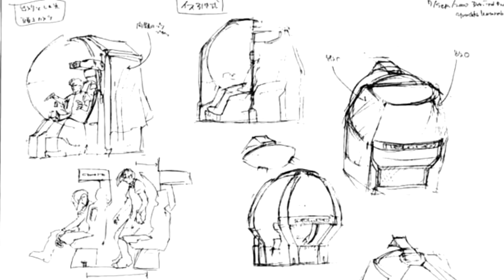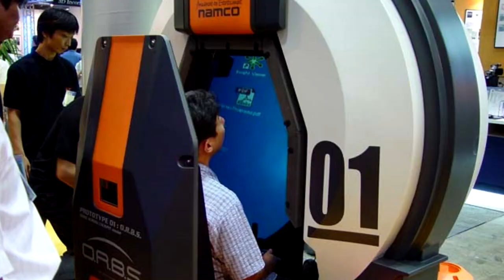Star Fox en arcade: lo que no sucedió